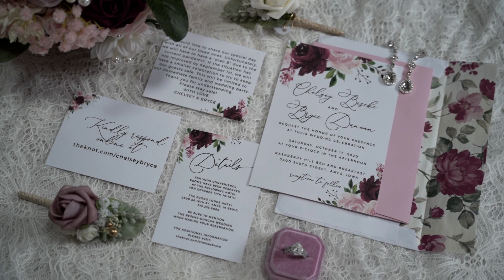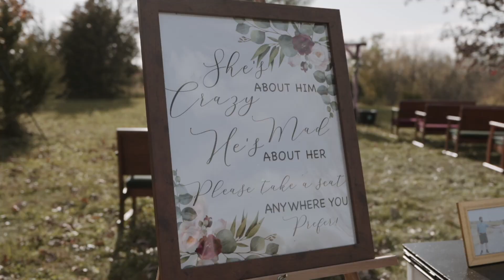Intimate October Wedding︱Chelsey + Bryce Duncan︱10∙17∙2020